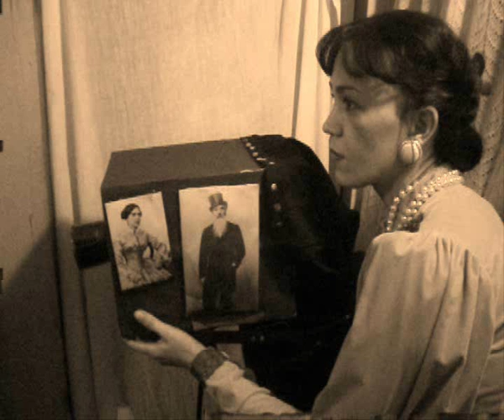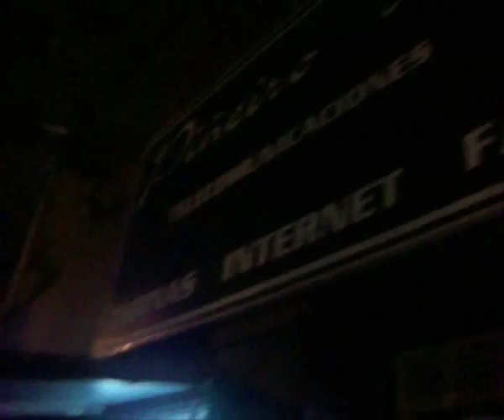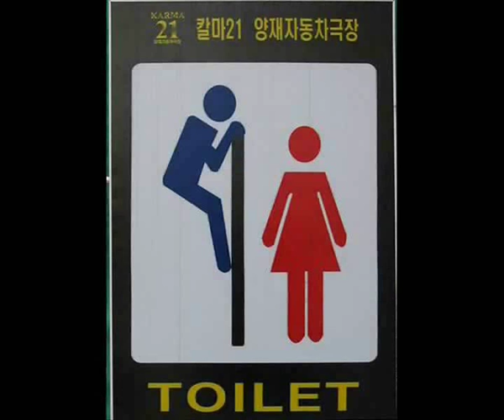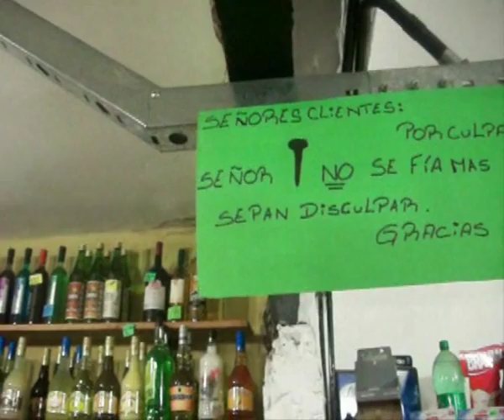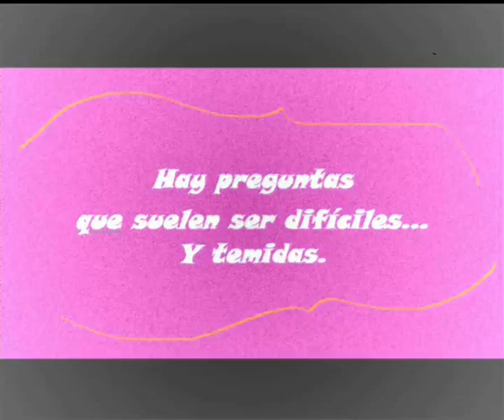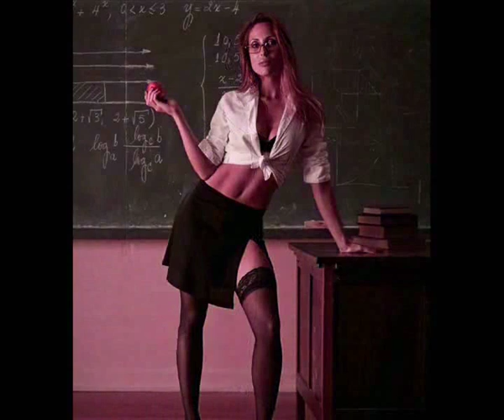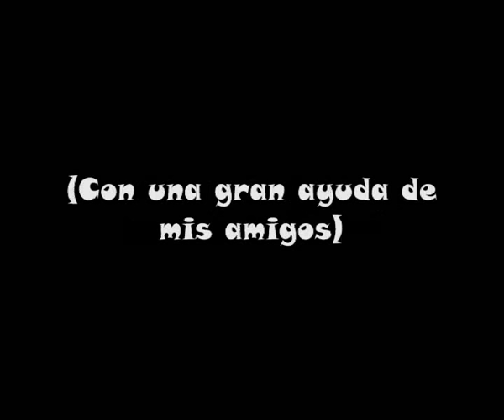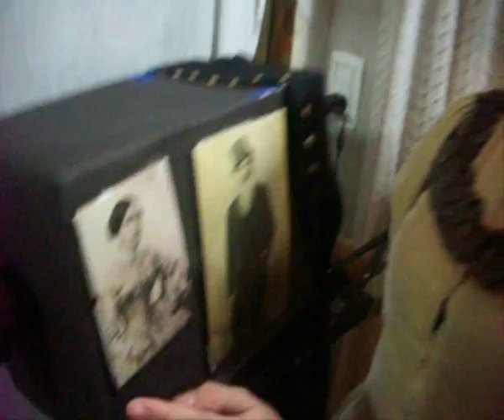LINDAS PERO BUENAS - Cortometraje (2012)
"Ellas superaron el ataque de nervios. ¡Y ahora van por más!"